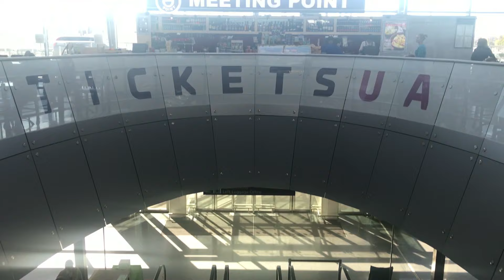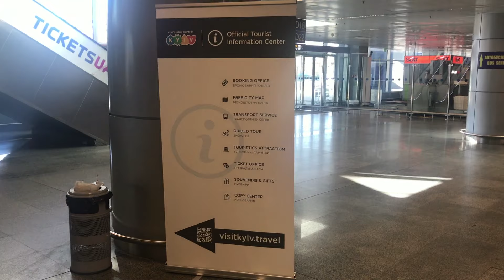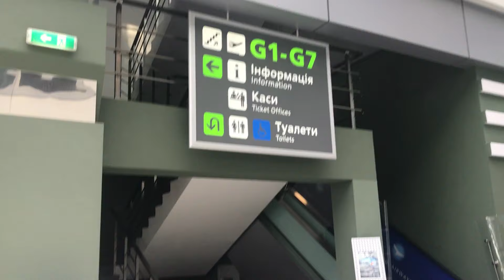Шо там з Євробаченням? Аеропорти та залізничний вокзал Києва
Чи готові київські аеропорти та вокзал зустрічати європейських гостей? Скільки коштує трансфер з Борисполя на Хрещатик? Що побачать гості дорогою з вокзалу до швидкісного трамваю?